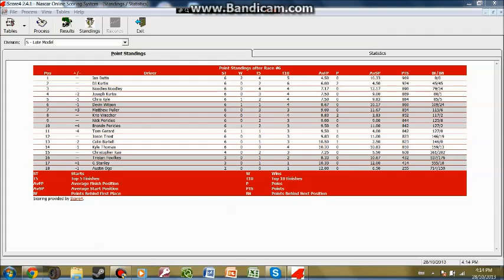NLSCAR Late Model Series 6/12 S1 @ Toronto (Sun Chips 100)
6 more to go. NO SPOILING!

LIVE ON NRN.